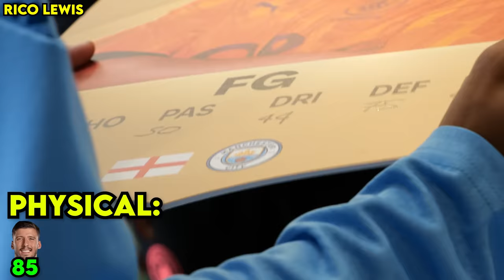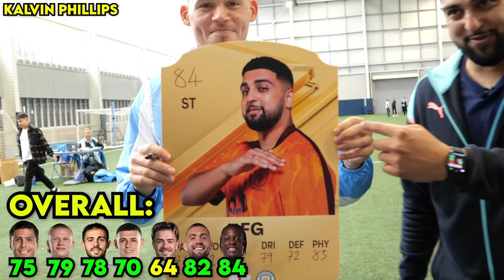Man City Players Give Me An FC24 Rating! (FT. Haaland, Foden & More!)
In this video,  @mancity  players, including Haaland, Foden and Grealish put me through my paces and give me an FC24 rating!

THANK YOU YOURFUTCARD for providing the items used in this video - check them out